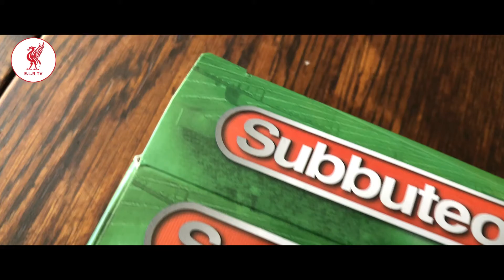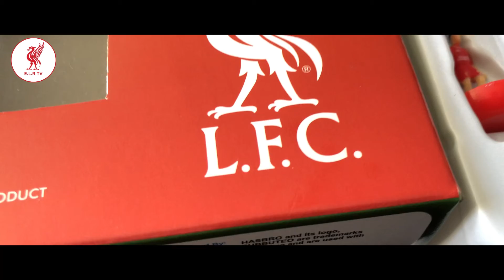Subbuteo Collector EPISODE 69 - Unboxing another LIVERPOOL FC team for my LFC Subbuteo Collection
If you LOVE Subbuteo & haven't watched my other Subbuteo videos yet then check out my dedicated Subbuteo Playlist.

All footage filmed by Essex LFC Reds TV
Edited by Essex LFC Reds TV

**I USE COPYRIGHT MATCH SO IF YOU’RE FOUND TO BE USING MY VIDEO CONTENT, YOU’LL BE ISSUED WITH A 7 DAY NOTICE PERIOD TO REMOVE THE VIDEO**